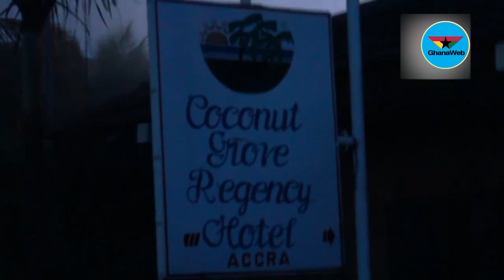Coconut Grove fire: ‘Handicapped’ Fire Service yet to submit report - Manager